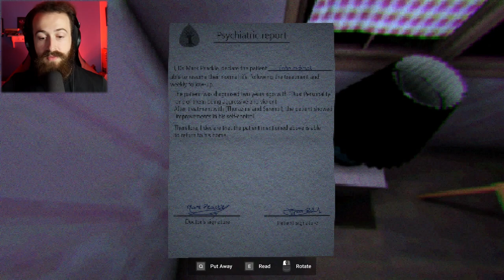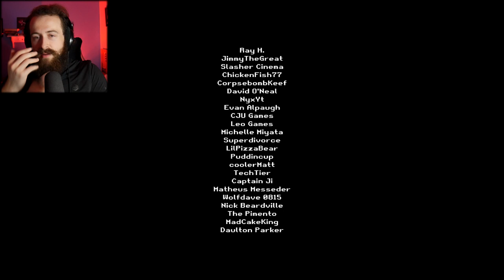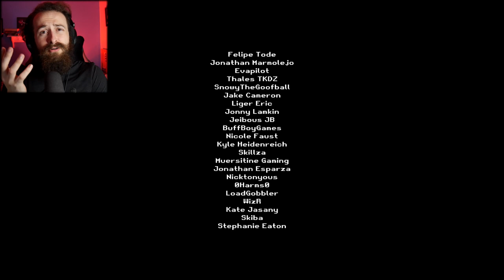NEW P.T. Inspired Game is EXTREMELY TERRIFYING! | Cycle (616 Games)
Welcome to today's adventure in "NEW P.T. Inspired Game is EXTREMELY TERRIFYING! | Cycle (616 Games)"! "Cycle" is a reimagining of the game (P.T. Silent Hills), using original game mechanics and sounds with a short and bizarre story. Using the same "Loop" system to progressively tell the story.

Channel Members:
Taylor
Thanato
Julianna
Laura
Taylo-R-